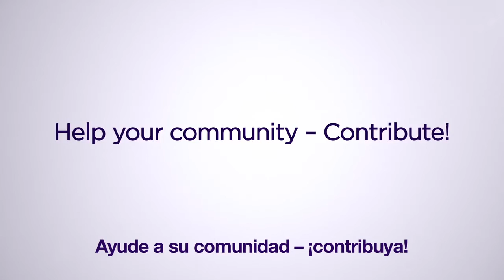Caonabo: Help your community - Contribute!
Caonabo discusses  participating in the political program and how that helps win better contracts and better our communities. He's encouraging you to join the American Dream Fund and become apart of the change we hope to see!